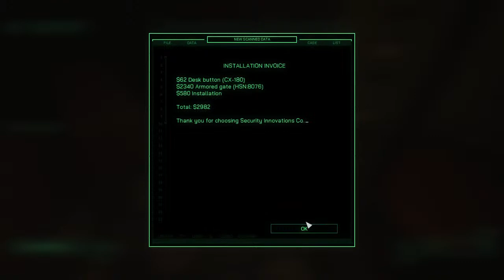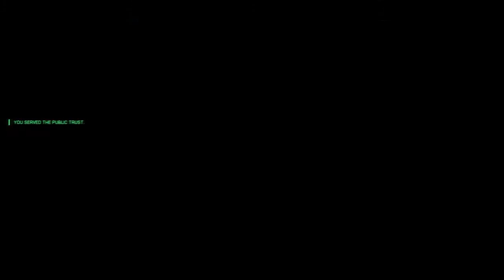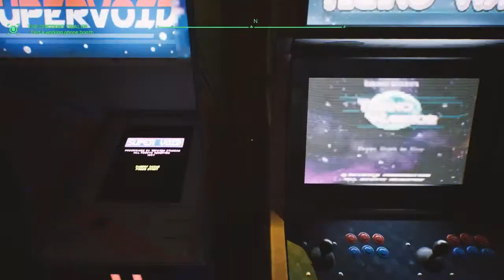RoboCop Rogue City - Alex Murphy Edition [Steam-Rip] by Ksenia